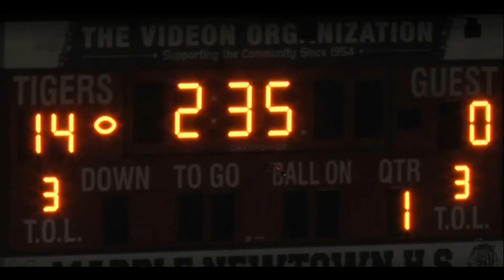Strath Haven vs Marple Newtown Play of the Game 2015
The Panthers travel up to visit Marple Newtown.  The Tigers are looking to solidify their playoff berth with a defeat of the Panthers in this final travel game of the season for Haven.